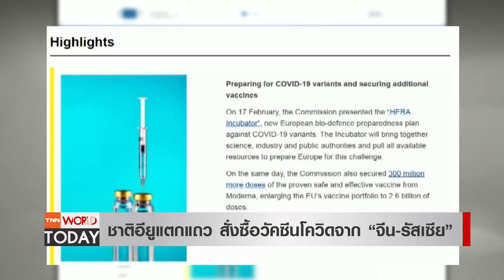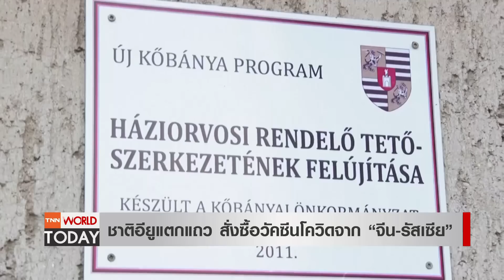อียูแตกแถวหนัก เปิดรับวัคซีนจีน-รัสเซีย l TNN World Today